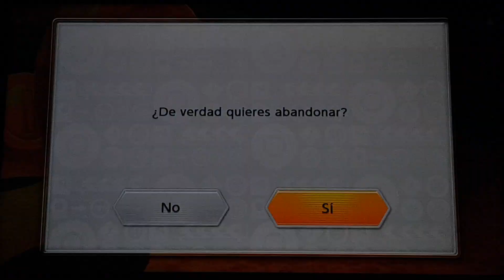Mario Kart 8 Deluxe Petey Piranha in Riverside Park (Vs Race) [200cc]